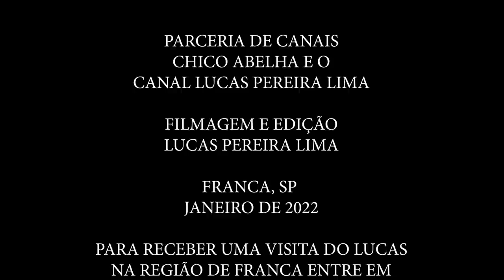SEU ARLINDO - FRANCA SP